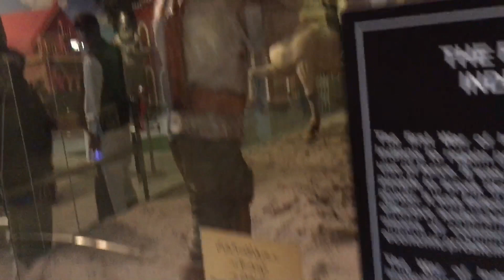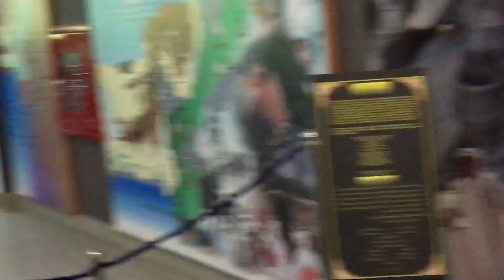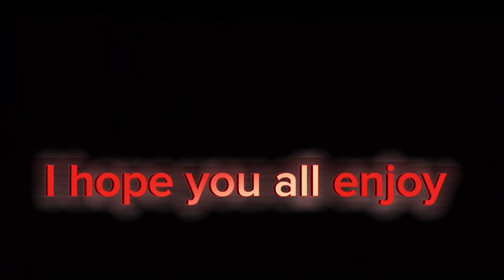Trip to islamabad vlog part2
chinaentertainmentfunnygodindiaislamabad triplinepakistanpakistan travelpakistan travel vlogpakistan vlogtagstrip to islamabadwheelzipziplinepakistan tourismpakistani foodis pakistan safetravel pakistangoodviralvloggsorvjoshisorv joshiduckybhaimomdadoveloveloveranimalanimallover